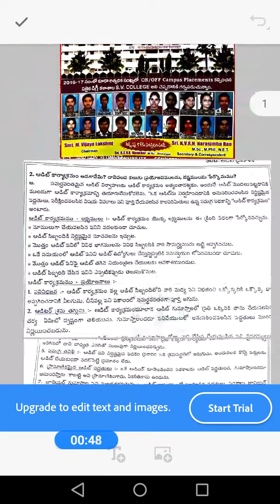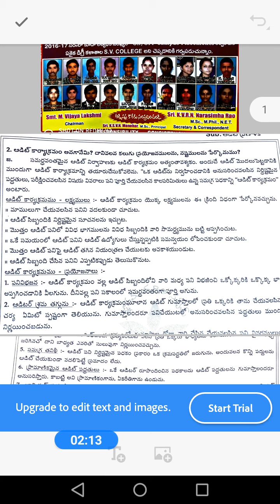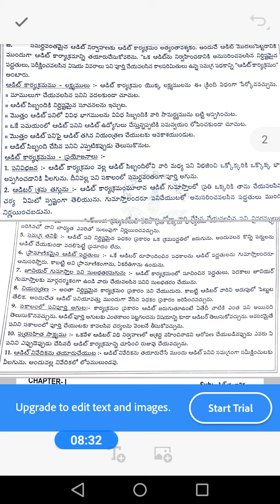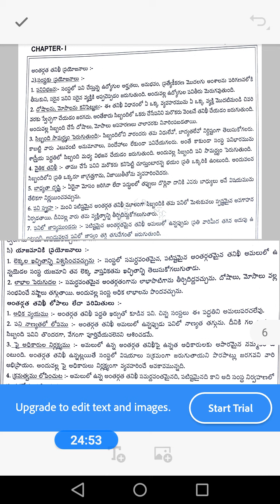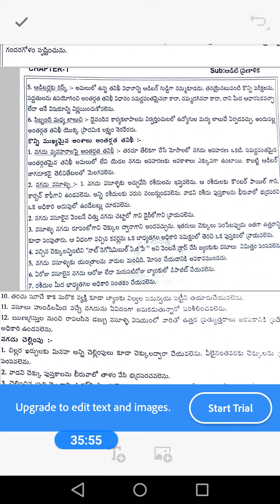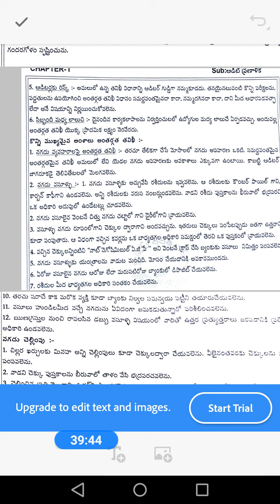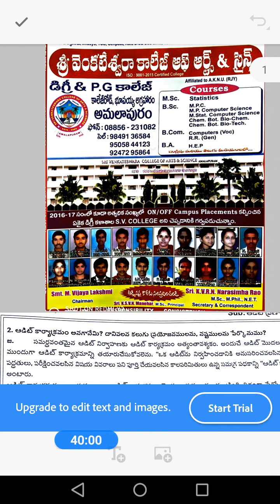3rd B.Com/6th Sem/Auditing/Unit-2/Part-6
Classes by MPD mam